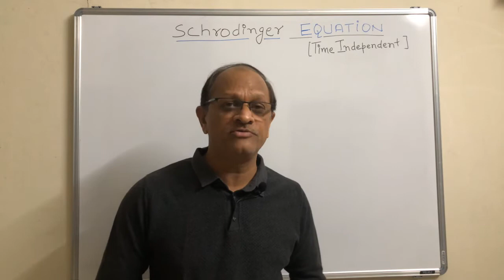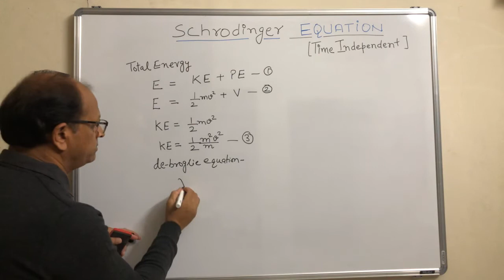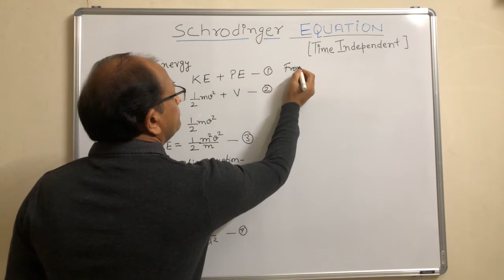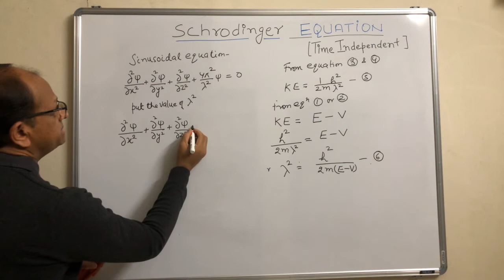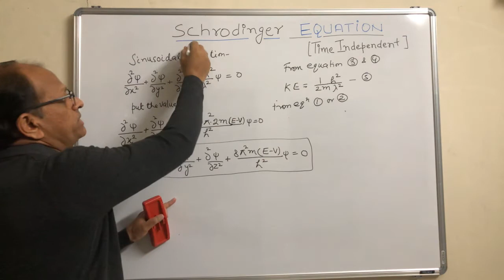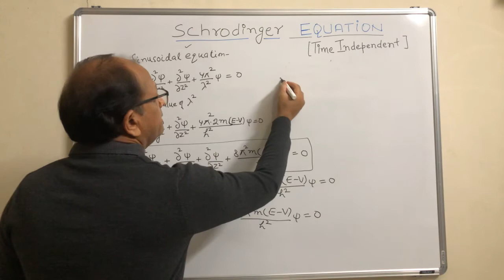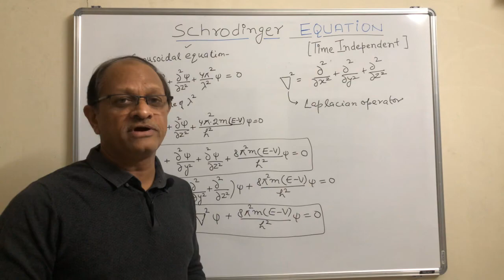Schrodinger equation Dr Rajiv Mathur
Useful topic  of chemistry for the students of degree and post graduate classes It is explained in a very simple manner.This topic is a part of quantum mechanics